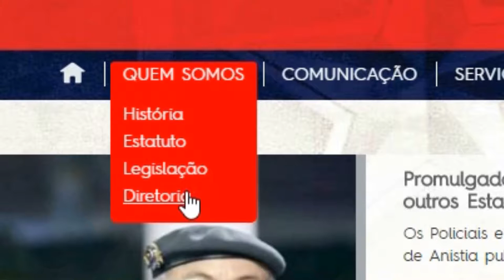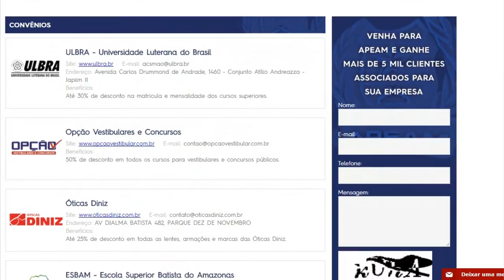Site da APEAM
Video produzido pela Star Filmes através da empresa APEAM

Cliente: APEAM
Roteiro: Lairton Silva/Dan Leal
Edição e Narração: Dan Leal